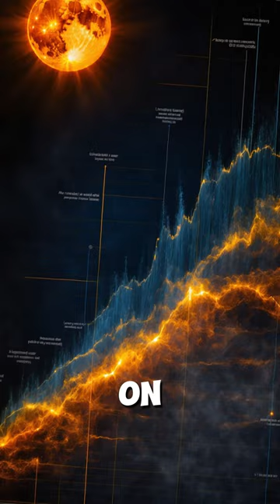Massive Solar Flare: The Carrington Event!